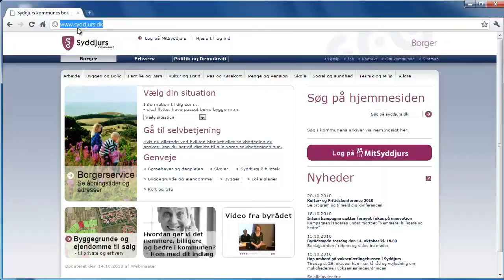Parcelhusgrunde til salg i Mørke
I  Mørke har Syddjurs Kommune parcelhusgrunde til salg på Grågåsevej og Pibesvanevej.
Grundene ligger i den vestlige del af Mørke med udsigt over marker og enge